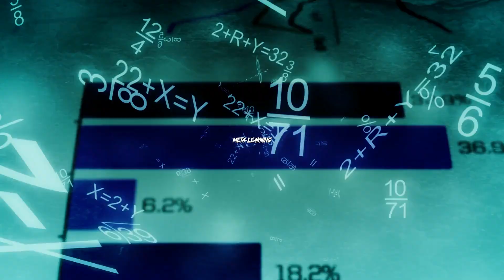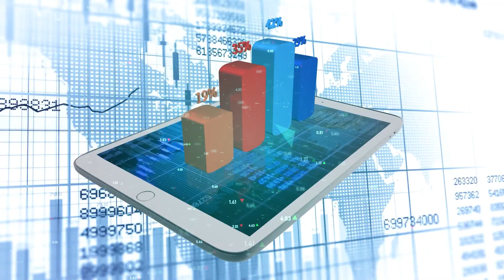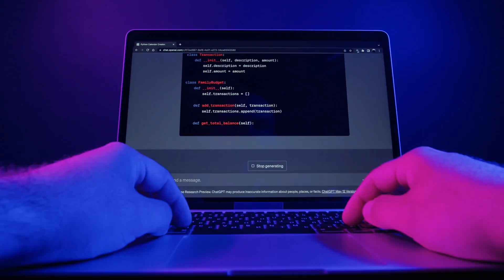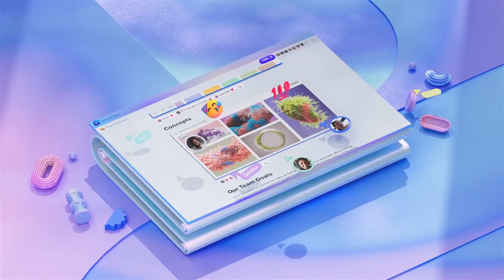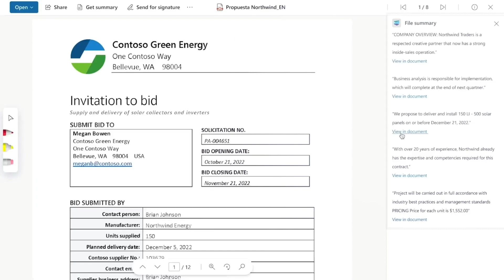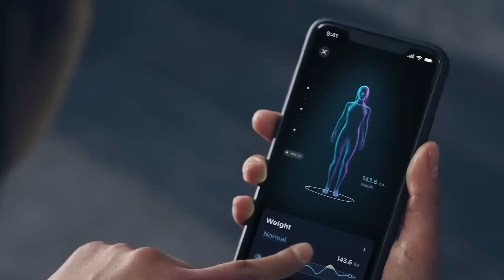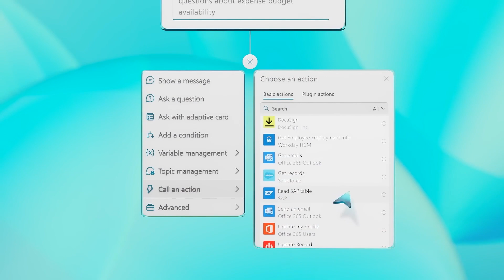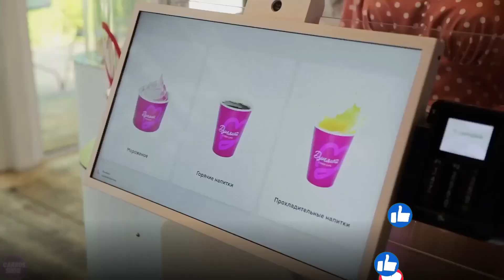10 AI Skills That Will Be Highly Regarded By 2024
In 2024, people who work in AI will do very well if they learn advanced skills like designing neural architecture, meta-learning, and explainable AI. As businesses depend more and more on AI, it will be very important to be good at developing AI in an ethical way and adapting to changing frameworks. Still, AI experts will need one key skill more than any other. Can you guess what it is?